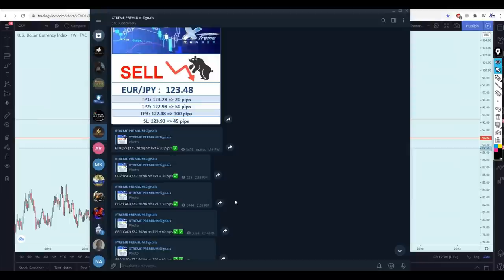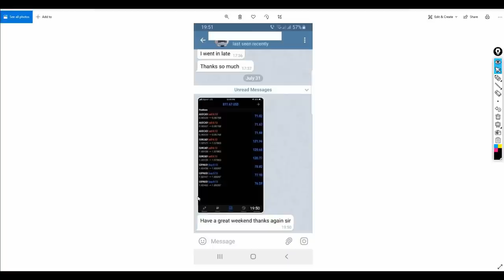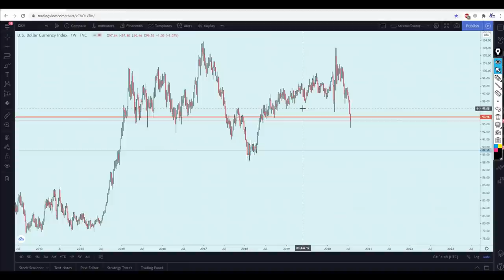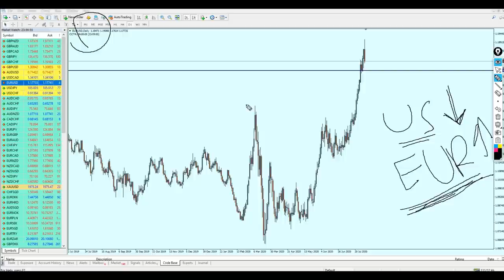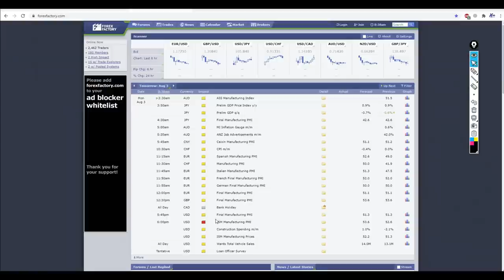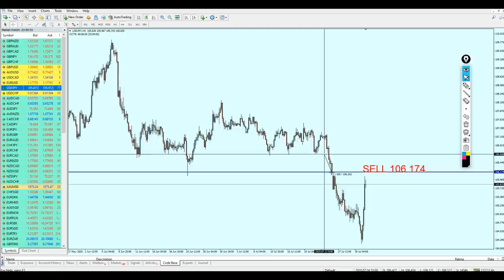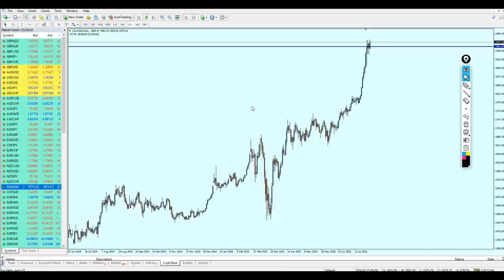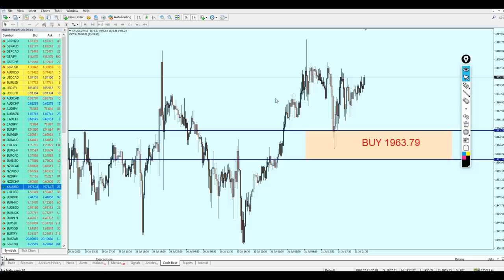Weekly Forex Analysis 3 - 7 Aug